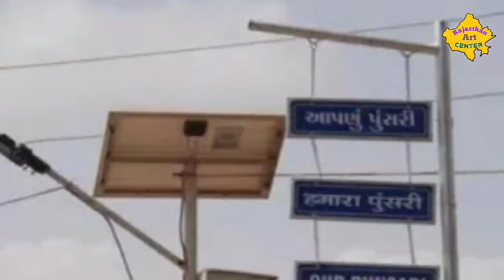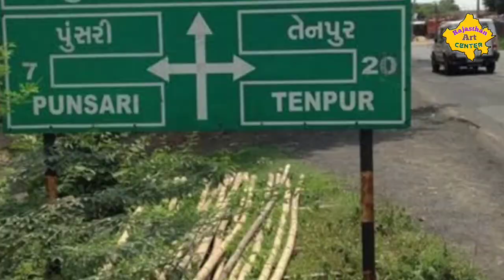देश का स्मार्ट गाँव|पुरा गाँव है CCTV से लेस|जानिए इस गाँव की कहानी|Information about punsari vill.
Hello doston Namskar

In this video - आज का वीडियो बहुत ही मजेदार हीं|
आज का वीडियो एक गाँव के बारे में हैं जो की गुजरात का पुंसरि गाँव हैं | यह गुजरात का ही नही पूरे देश का हाईटेक गाँव हैं |

1 Gujarat smart village
2 india smart village
3 punsari village
4 punsari village in gujrat
5 hi-tech village
6 hi-tech village in India
7 smart village india
8 punsari village
9 development of village
10 model village
11 best village of Gujarat
12 Gujarat smart vilage
13 smart village
14 information technology
15 digital village in Gujarat
16 digital village
17 village art & technology
18 the Indianness
19 bharat
20 Indianness bhartiya
21 positive story
22 stories
23 better india
24 positive india
25 national news

Rajasthan art center